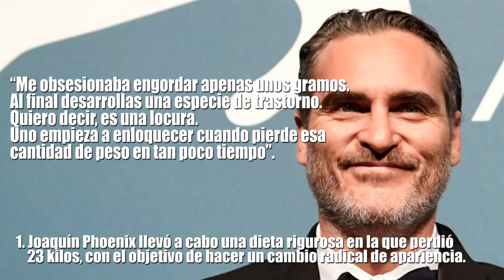La DIETA HIZO ENLOQUECER a JOAQUIN PHOENIX l 10 Curiosidades de JOKER l OSCARS 2020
🤡¡Hola Curiocinéfilos!🤡
Dos son los días que nos separan de LOS PREMIOS DE LA ACADEMIA y faltando solo 3 películas para terminar el especial, hoy hablaremos de JOKER.🤡🤡🤡